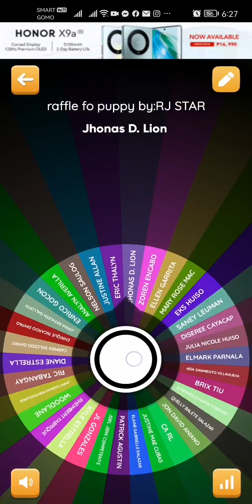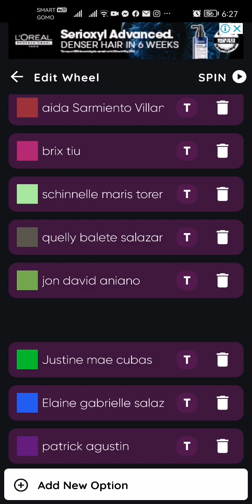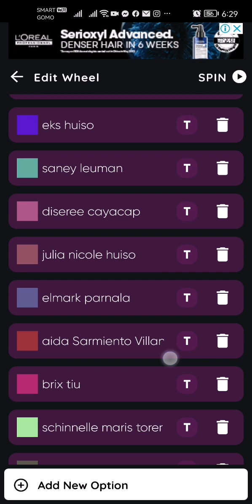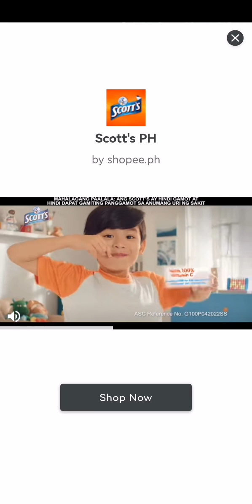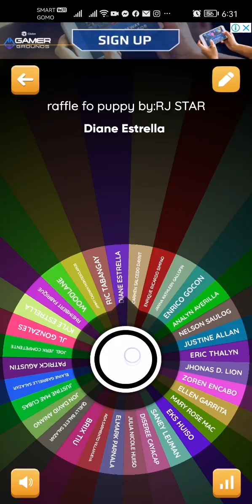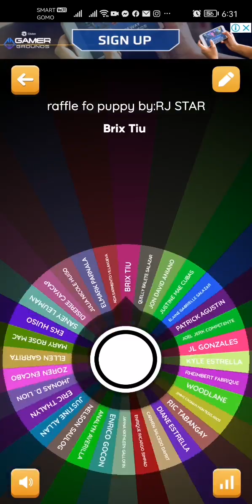may nanalo na!!!! sorry hindi makapag live hehehe